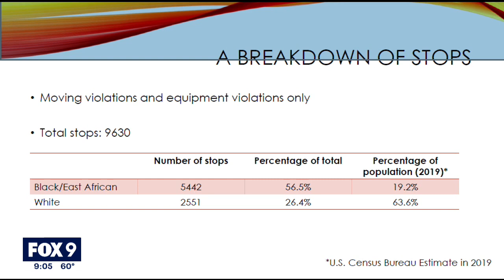Daunte Wright's death prompts discussion over traffic stops | FOX 9 KMSP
Daunte Wright, who was shot and killed during a traffic stop in Brooklyn Center, is prompting conversation from leaders in the Twin Cities metro about traffic stops in general.